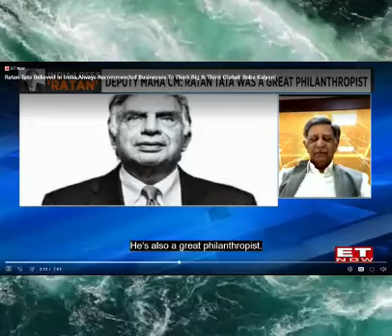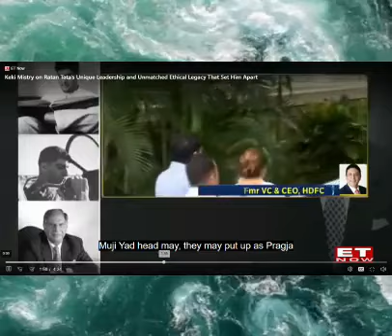A Small Tribute To India S Ratn Padm Bhushan Shri Ratan Naval Tata.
Well  Come To My Channel ! Smule & StarMaker
Dear Friends 👭👬  I Have A Thirst Of Your Views ,Likes & Subscriptions
Singing Is  A Pleasant Yoga ...